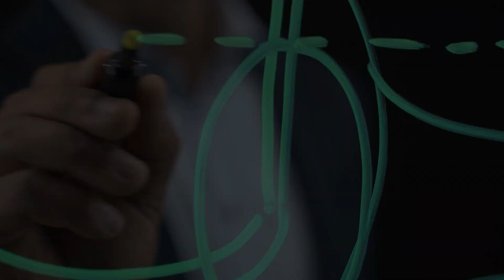Disc Replacement vs. Fusion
Cervical disc replacement has become a popular option for people with Cervical Radiculopathy. In this video we’ll discuss when we consider a fusion vs a disc replacement for symptoms of cervical spondylosis.

One of the best features of disc replacement is that it preserves motion in the cervical spine. Disk Replacements allow you to remove the pressure from nerves that are causing pain, but still keep the ability to move the spine. Fusions also remove pressure from the nerves and spinal cord, but freeze that portion of the spine by removing the intervertebral disk and fusing two or more bones together.

Join us to learn about when each of these options are used to manage the symptoms of cervical spondylosis.